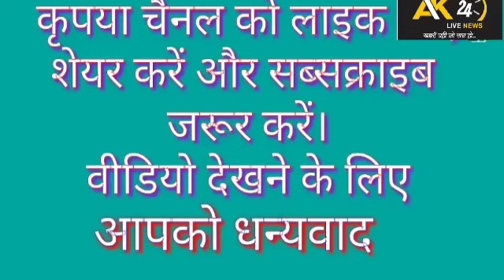मैनपुरी# उप चुनाव में शिवपाल यादव ने कहा 2024 में तथा 2027 में बीजेपी का होगा सफाया